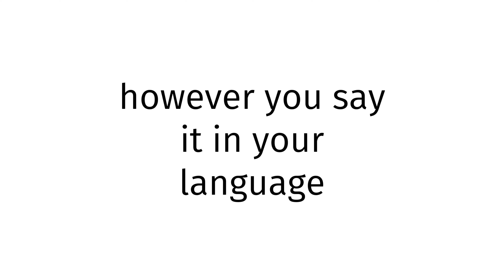How to pronounce Jewish SEX BLUE FILM 2023?(CORRRECTLY)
Welcome!
Throughout the entirety of my channel, you will learn to pronounce vocabulary the correct way. In today’s video, you will learn to pronounce Jewish SEX BLUE FILM 2023 the correct way.
Timestamps below:
0:00 intro
0:27 word of the day
0:37 examples of word
0:51 ending